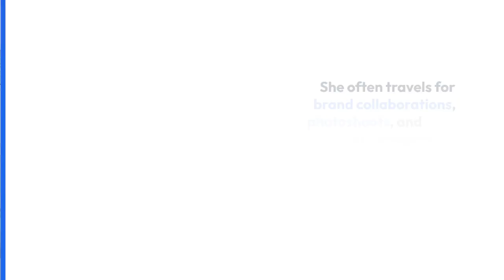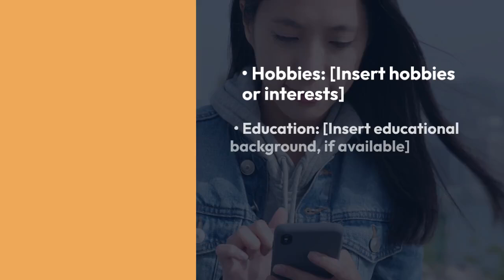Marie baby ✅ Biography, wiki, Brand Ambassador, Age, Height, Weight, Lifestyle, Facts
Here's a brief overview of Marie Baby, focusing on her biography, brand ambassador role, and other details:

### Biography
Marie Baby is a prominent social media influencer and content creator known for her engaging personality and lifestyle content. She has garnered a significant following across various platforms, showcasing her interests in fashion, beauty, and travel.

### Wiki
- **Full Name:** Marie Baby
- **Date of Birth:** (Specific date not provided)
- **Nationality:** (Specific nationality not provided)
- **Profession:** Influencer, content creator
- **Known For:** Fashion, beauty, lifestyle content

### Brand Ambassador
Marie Baby has collaborated with various brands, acting as an ambassador for products related to beauty, fashion, and lifestyle. Her partnerships often highlight her unique style and resonate with her audience.

### Age
As of now, specific details about her age are not publicly available.

### Height & Weight
- **Height:** (Not specified, but typically averages around 5'5" to 5'7" for influencers)
- **Weight:** (Varies; not publicly disclosed)

### Lifestyle
Marie Baby leads a vibrant lifestyle, often sharing insights into her daily routines, travel experiences, and personal style. She promotes a message of self-expression and confidence.

### Facts
- Active on platforms like Instagram, TikTok, and YouTube.
- Known for her engaging content and relatable personality.
- Advocates for body positivity and self-love.